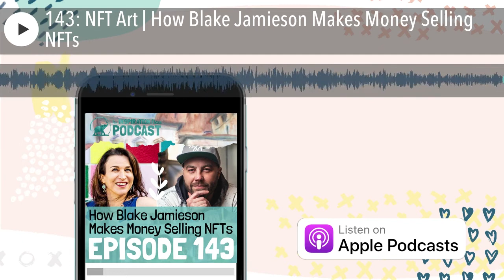143: NFT Art | How Blake Jamieson Makes Money Selling NFTs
Today, I've invited Blake Jamieson to The Inspiration Place Podcast and we’re talking all about NFTs. WTF are NFTs and how do you sell them!?

In this podcast, you will discover... How this artist skyrocketed his art career when he became laser-focused on his niche
How to use LinkedIn to market your art
How to use strategic gifting of your art to build your collector base

🎤NEVER MISS AN EPISODE! If you loved this, I've got more inspirational episodes coming your way! And if you're feeling extra generous- leave me a review

BTW If you pop your Instagram handle at the end of the review, I'll even give you a shout out over on my IG stories!